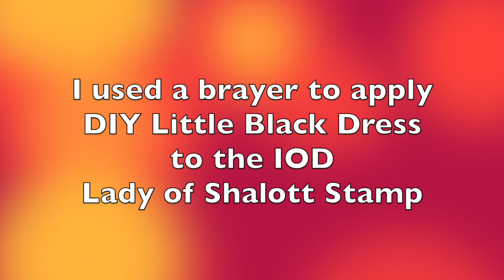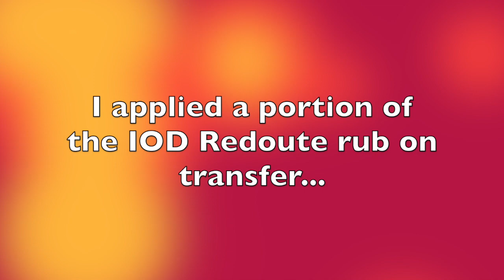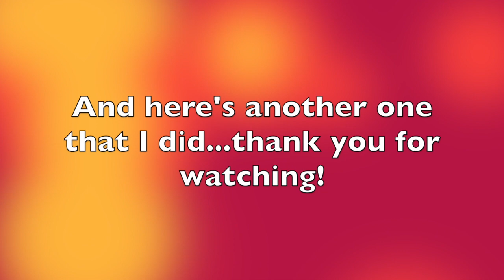Painted Wall Art from Old Cabinet Door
Old cabinet doors make the best canvases for new wall art and home decor. I blended Debi's Design Diary DIY Paint to make the base color, layered the IOD Lady of Shallot Stamp with an IOD paint brayer and DIY paint in Little Black Dress, and then added the IOD Redoute transfer for the finish. It's all sealed in DIY Paint Big Top. This video will take you through the entire process so that you, too, can create beautiful wall decor from discarded items.